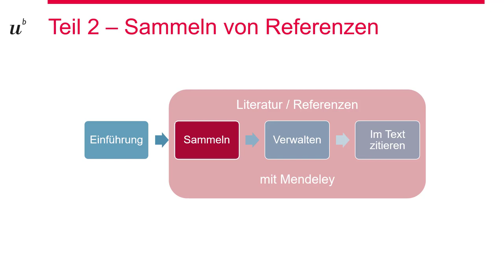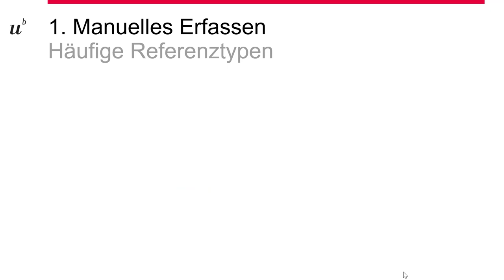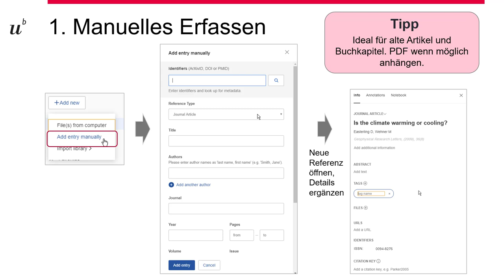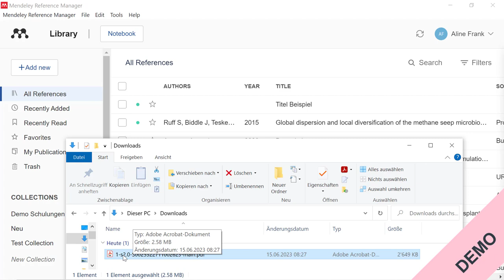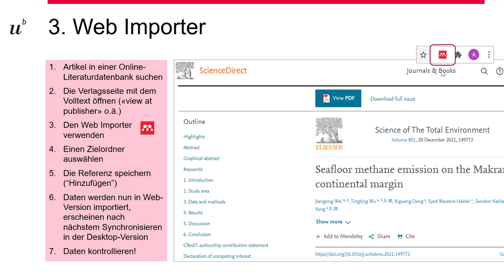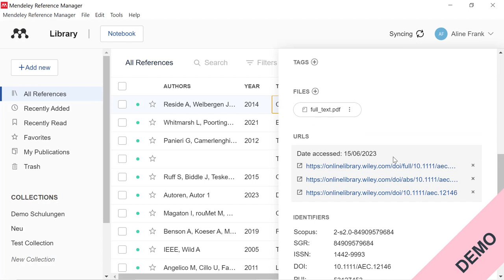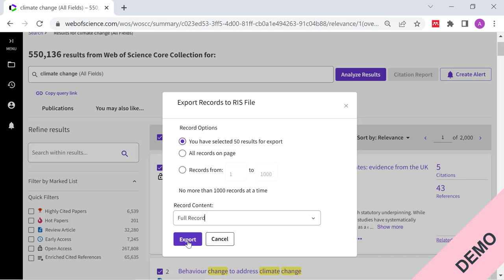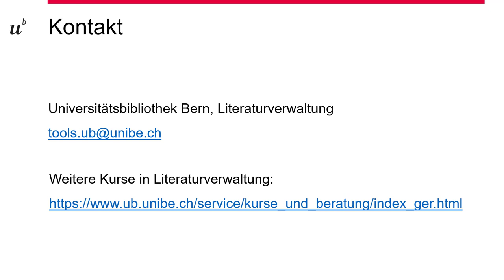Mendeley Einführungskurs – Teil 2: Sammeln von Referenzen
00:00:00 Einleitung
00:00:17 Übersicht Erfassungsmöglichkeiten für Referenzen
00:01:13 1) Manuelles Erfassen
00:04:09 LIVE DEMO: Manuelles Erfassen
00:06:01 2) PDF Drag & Drop Funktion
00:07:03 LIVE DEMO: PDF Drag & Drop
00:08:19 3) Web Importer
00:09:27 LIVE DEMO: Web Importer
00:12:05 4) Export aus Literaturdatenbank ohne Web Importer
00:13:27 LIVE DEMO: Export aus Web of Science
00:15:41 5) Import aus anderen Literaturverwaltungsprogrammen
00:16:25 Abschluss und Kontaktangaben